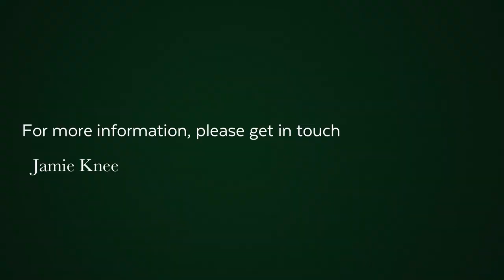Chardon Village Apartment | Pam Golding Properties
PRICED FROM R2,995 million (including VAT and transfer duties)

Live your best life in the most scenic of surrounds, where the tranquillity of nature and the visiting wildlife is embraced by a warm sense of community within a safe and secure environment. Just launched, the Chardon Village Apartments are strategically positioned on one of the Langebaan Country Estate’s prime locations.

The development comprises 5 blocks, each with 6 two-bedroom luxury apartments, 3 being on the ground floor and 3 being on the first floor.  These 30 spacious and modern apartments are ideal as a savvy investment, home-from-home, or permanent living opportunity. With exceptional views overlooking Langebaan and its legendary lagoon, along with majestic sunsets forming a beautiful backdrop, this sought-after country estate is conveniently located just one hour’s drive from Cape Town.

Residents have access to the magnificent Golf Course, Driving Range and Mashie Course. The Horizon Restaurant is situated in the Clubhouse, offering stunning views from the cocktail bar or the Clubhouse’s private events facility  - perfect for those special celebrations and memorable moments. In addition, the estate boasts tennis courts, bowling greens, sparkling swimming pool, running and cycling trails and a new bike park.

For the ultimate peace of mind, the Langebaan Country Estate has 24-hour security, as well as electrified perimeter fencing, armed response patrols and manned access-controlled entrance gates. Construction of the first block is planned to commence in November 2022 with an estimated completion date of September 2023.